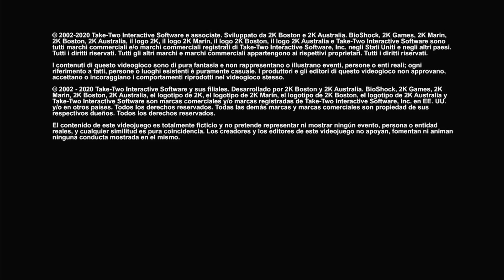bioshock 1 part 1